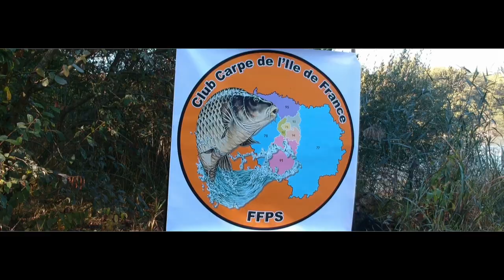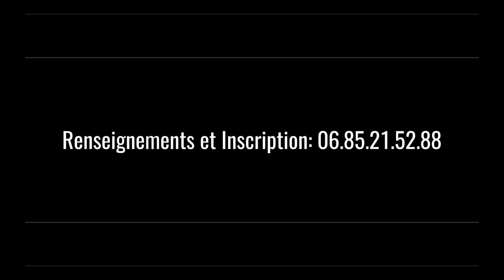Teaser des qualifications ile de france pour le championnat de france de peche a la carpe 2019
Présentation des plans d'eaux pour les qualification région Ile de France pour le Championnat de France de pêche a la carpe 2019.

Sur 2 plans d'eaux a Rambouillet dans les Yvelines (78)

Information et inscription au: 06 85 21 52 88
Date limite d'inscription le 29 Mars 2019

                                         TOURNAGE

Prise vidéo drone: Benoit GAILLET et Alexis SCHOUTEN
Prise vidéo sol: Alexandre RAMAND
Réalisation: Alexandre RAMAND
Une Production : ARK PROD FILM
Figurant: David, Alexandre, Alexis, Marc, Stéphane, Azzedine, Steve.